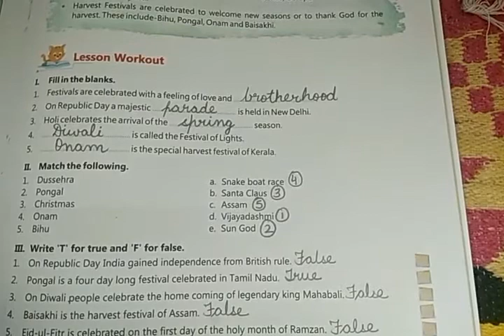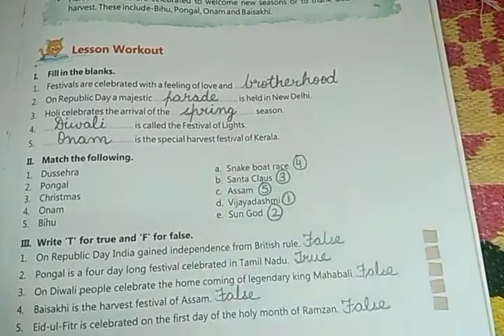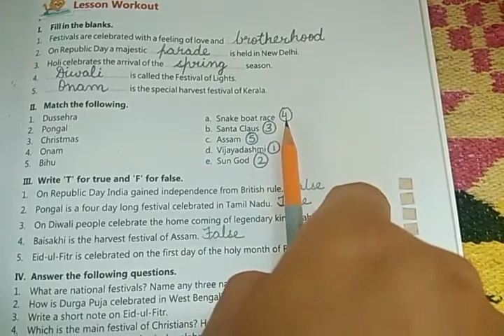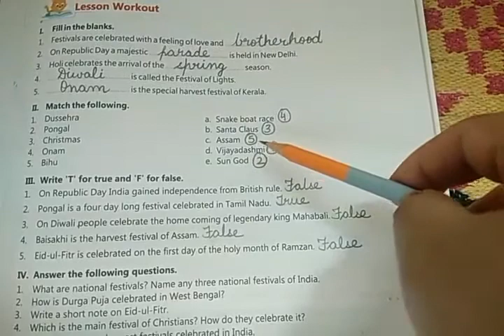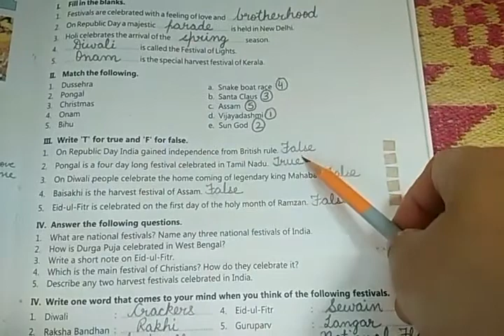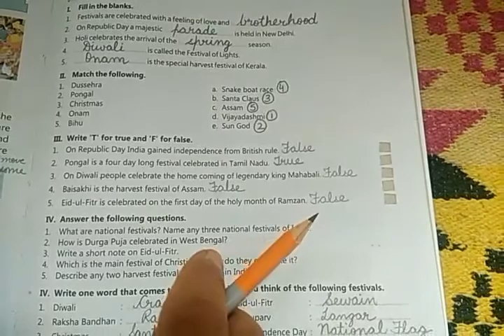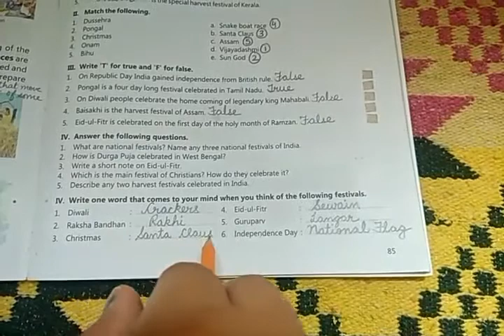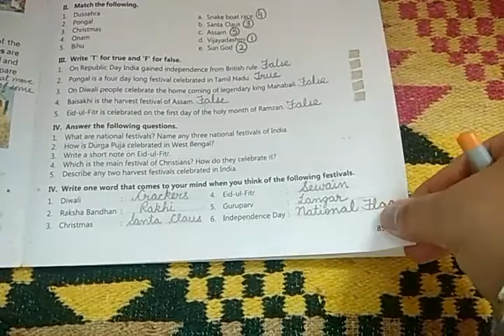Class-3, Subject-Social Studies, Video-9, Chapter-12(FestivalsandCelebrations), Part-4 by Mrs Inshu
Class - 3 , Video - 9 , Subject : Social Studies , Chapter - 12 : Festivals and Celebrations , Part - 4 , By Mrs Inshu.